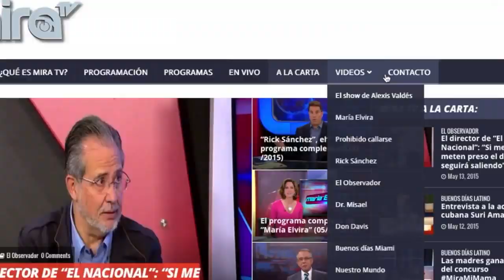La tragedia del Amtrak. Dónde está la tecnología del primer mundo?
Este es uno de los videos que he subido a mi canal a lo largo de los años, para quienes deseen consultarlos.